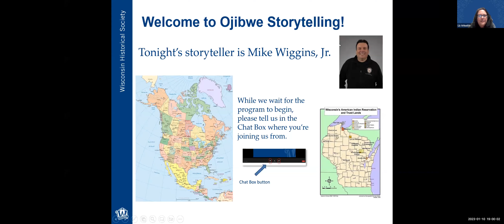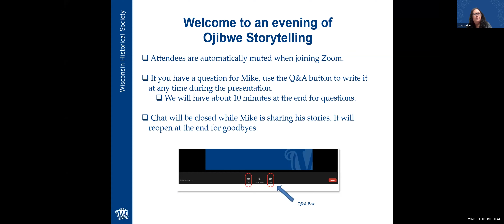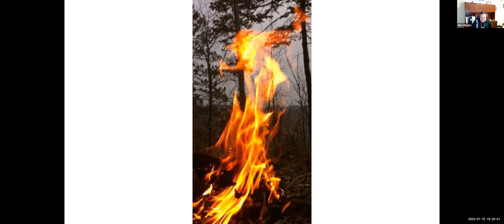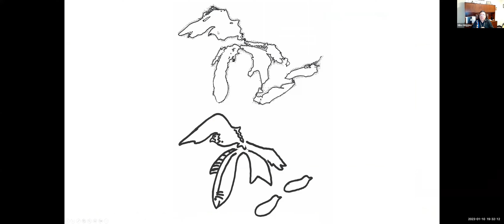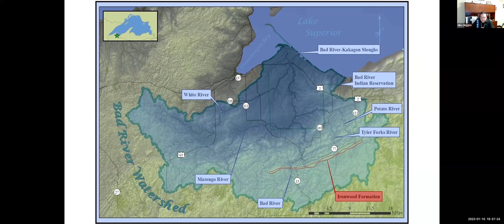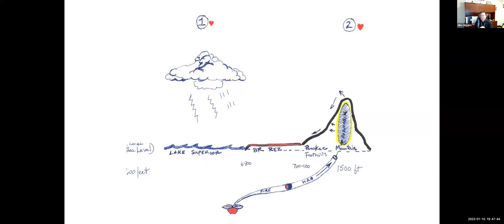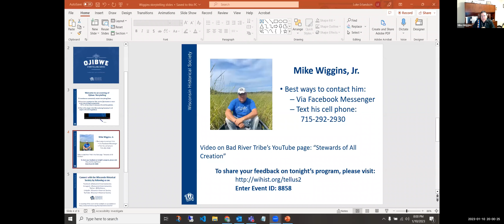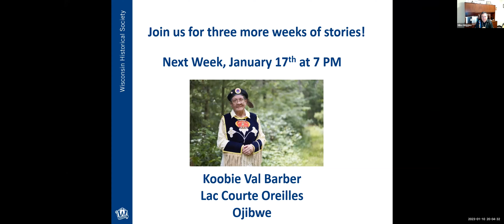Ojibwe Storytelling: Mike Wiggins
*Please skip ahead to the 7 minute mark to begin the storytelling webinar.

In Ojibwe culture, winter is storytelling season. The Wisconsin Historical Society is celebrating by featuring Ojibwe storytellers in a four-part virtual series.

Hear from Mike Wiggins, Jr. Bad River Tribal Chairman and Renowned Storyteller.

Wiggins is the Chairman of the Bad River Band of Lake Superior Chippewa. Wiggins is also a major advocate for the conservation of natural resources. Before becoming the chairman of the Bad River Band, Wiggins served as a conservation warden for the Great Lakes Indian Fish and Wildlife Commission. Today, he is a vocal leader in the protection of the Penokee Hills and maintaining safe groundwater. In 2019, Wiggins was named an Outstanding Alumni of UW-Superior. Wiggens got his bachelor’s degree from UW-Superior in 1992.

Webinar happened on January 10, 2023.